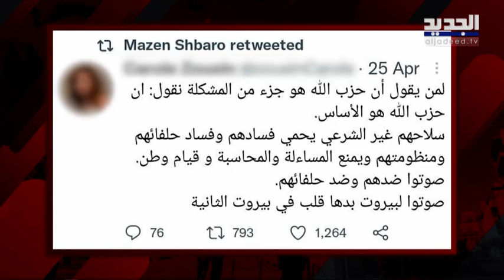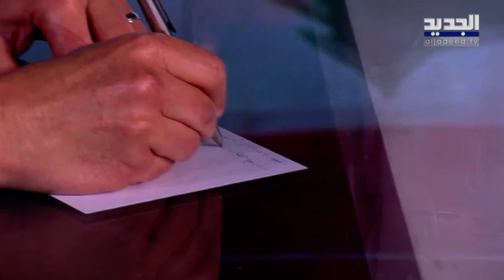عالبرنامج - مازن شبارو 9 - 5 - 2022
المرشح الى الانتخابات النيابية في دائرة بيروت الثانية على لائحة "بيروت بدها قلب" مازن شبارو ضيف نانسي السبع في "عالبرنامج"